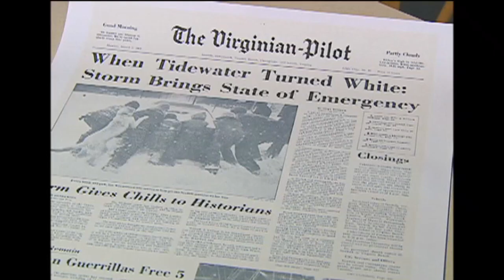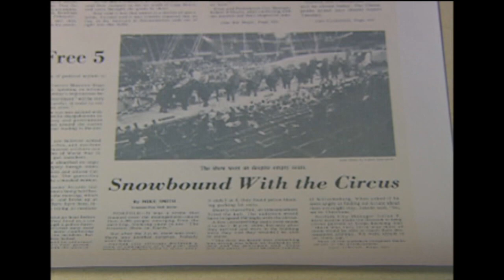13News Now... Then: The Greatest Snow on Earth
A look back at one of the most memorable snowstorms to ever hit Hampton Roads. The Circus Blizzard of 1980 hit the region on March 1 and 2 of 1980, coinciding with the arrival of Ringling Brothers and Barnum and Bailey Circus at Norfolk Scope.